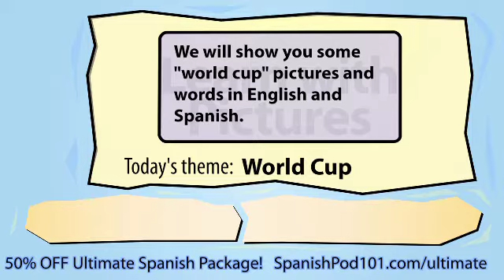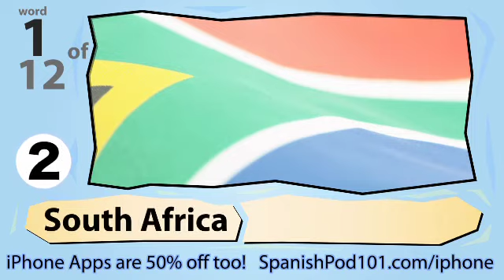Learn Spanish with pictures: World Cup 2010